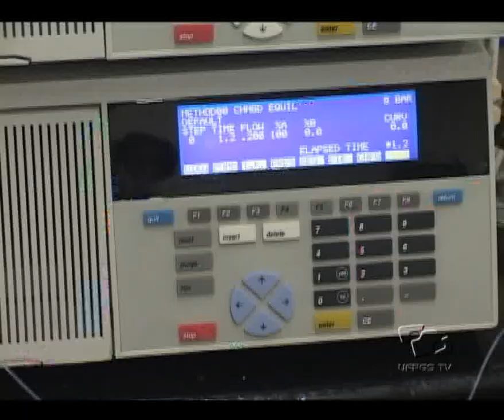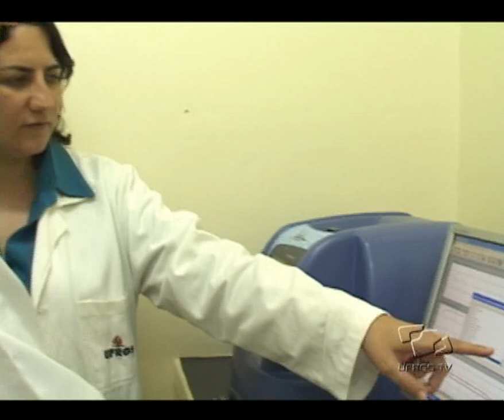Acontece na UFRGS - Fotoprotetor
O Photoprot é o primeiro fotoprotetor do mundo baseado em nanotecnologia, e sua pesquisa foi inteiramente desenvolvida por pesquisadores da UFRGS.